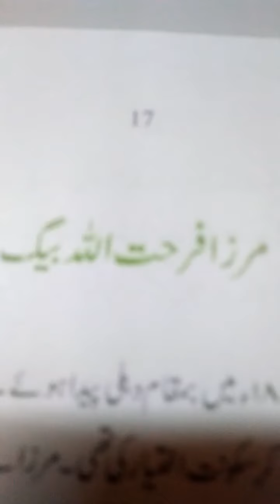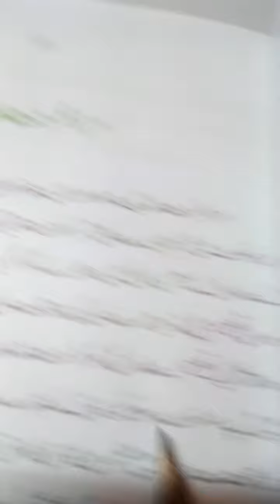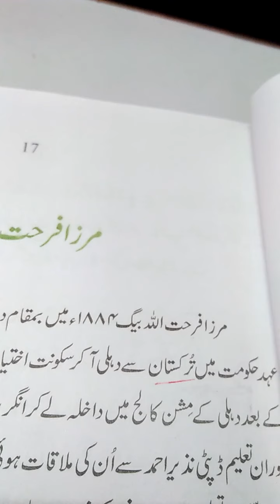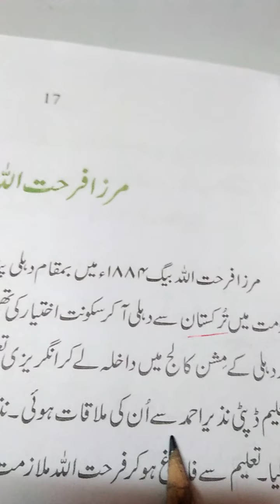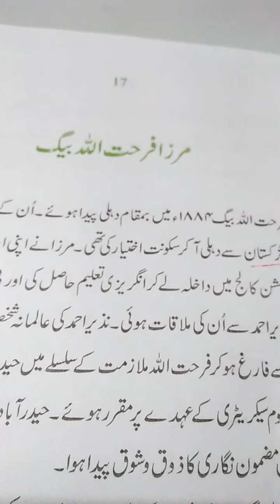class 10 urdu